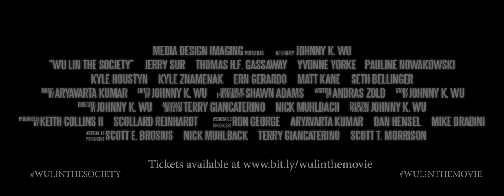Wu Lin The Society | Trailer 2 | Anamorphic 4K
Join us at our special hybrid VIP Screening on Sep 18 at 7pm EST, you can participate at the theater with us or virtually.

In the future... Revenge has no limit...

Set in the year 2050 when pollution, and viruses are rampant and people need to wear masks to be able to breath easy.  Life is still the same. When people dies mysteriously, the police thinks it is the work of a serial killer, while rumors a float about a demon that is doing the rampage. The detectives now must hurry to solve the mystery to stop this entity's killings...